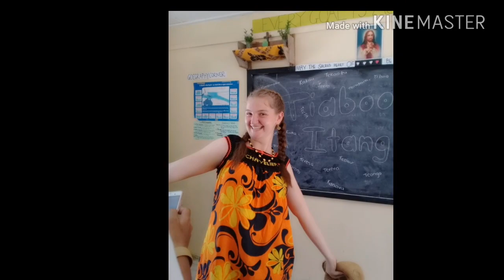Chevalier college Abemama (form 6 com)farewell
Tok4